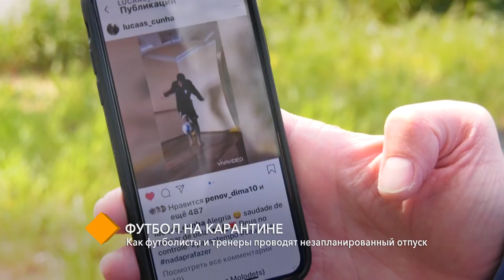Футбол на карантине: как футболисты и тренеры проводят незапланированный отпуск